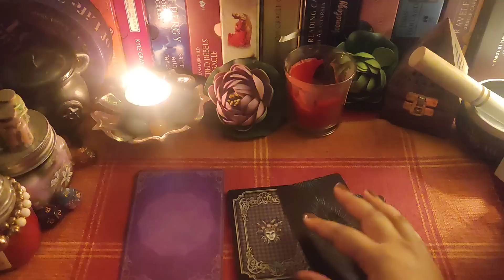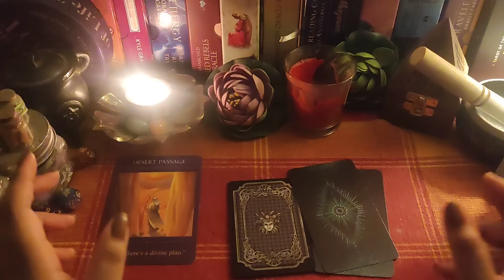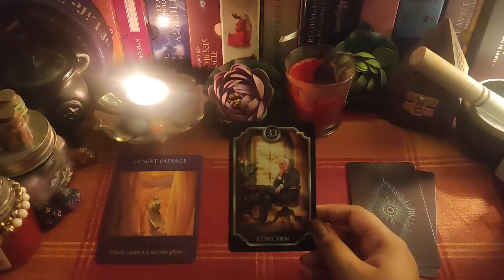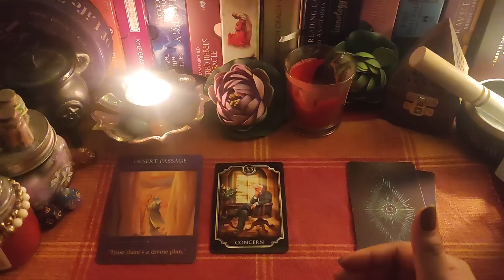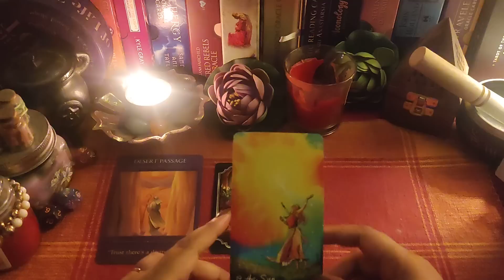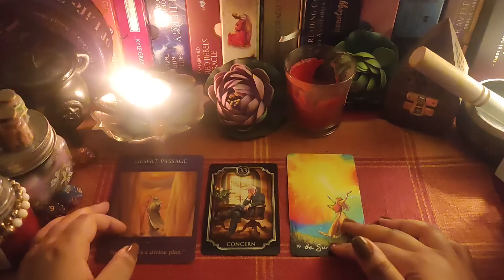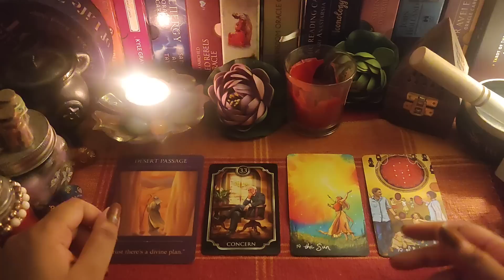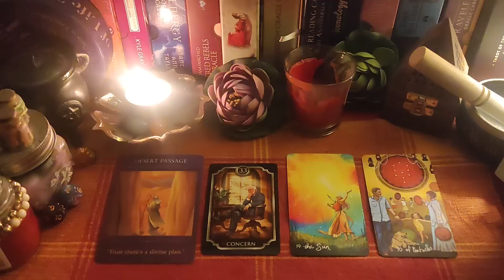♉ TAURUS • वृषभ राशि • MAY 1st to 15th 2023 • Hindi Tarot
Hey & welcome!❤

This is a general reading for the collective people for April 2023.😇